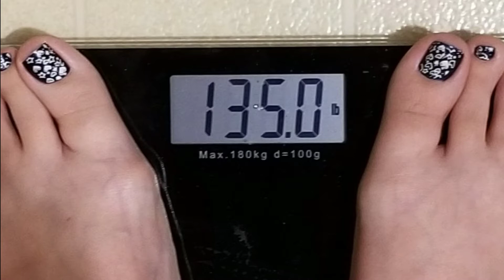November 17, 2020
Wacky pants, back and forth to the school, and TV time to relax after a difficult day.